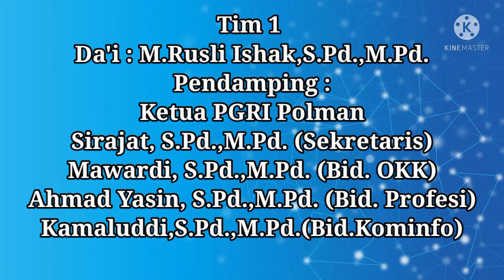Tim Safari Ramadhan di Bumiayu